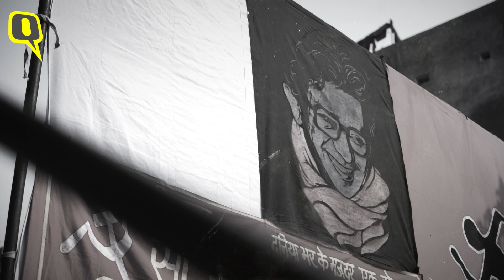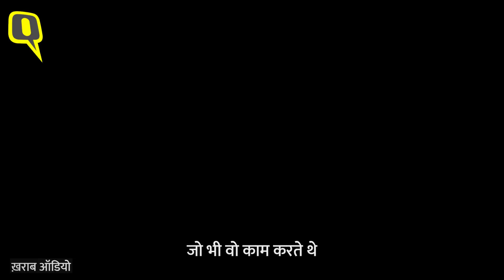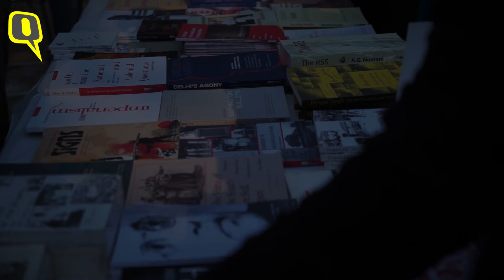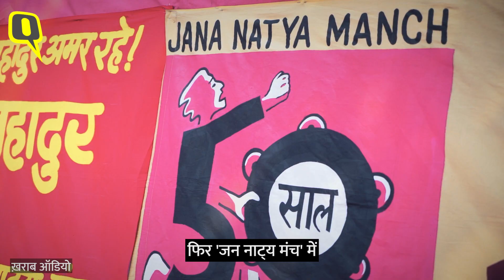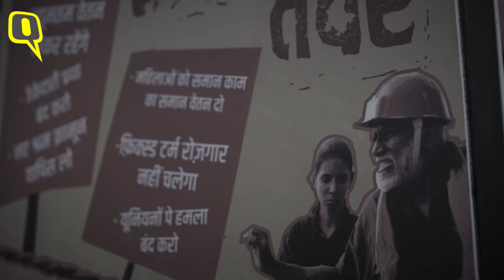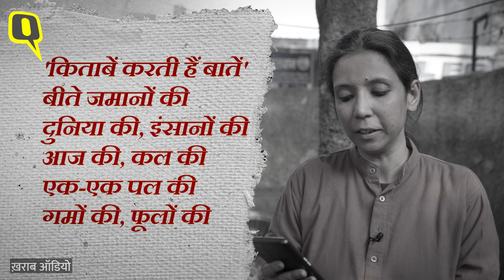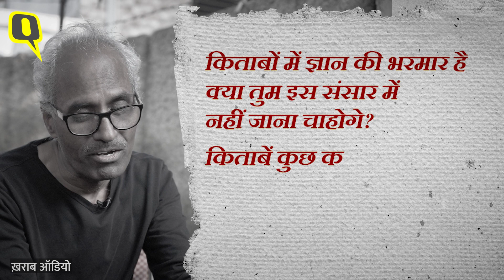Safdar Hashmi को Jan Natya Manch (JANAM) के लोगों ने याद किया- सफ़दर को हम सब खुशी से याद करते हैं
Safdar Hashmi (JANAM): सफ़दर हाशमी हिंदुस्तान के वो नाटककार थे जिन्हें नाटक करने के दौरान कांग्रेस पार्टी (All India Congress) के कार्यकर्ताओं द्वारा दिल्ली में पीटा गया. ये घटना तब हुई जब सफ़दर, जन नाट्य मंच (जनम) के अपने साथियों के साथ 'हल्ला बोल' नाटक का मंचन कर रहे थे. सफ़दर को याद करते हुए उनकी पत्नी मलयश्री और जन नाट्य मंच के अन्य साथियों ने कहा कि सफ़दर हम सबमें टुकड़ा-टुकड़ा हैं.

0:56 कौन थे सफ़दर हाशमी
1:41 'जनम' के साथियों ने सफ़दर को किया याद
3:53 सफ़दर की मौत के दो दिन बाद 'जनम' के साथियों ने  'हल्ला बोल' नाटक का मंचन किया
5:29 JANAM की शुरुआत कैसे हुई?
6:44 सफ़दर की याद में फिल्म अभिनेता नसीरूद्दीन शाह ने साहिर लुधियानवी की नज्म 'मिरे गीत' पढ़ी
7:22 'जनम' के साथियों ने पढ़ी सफ़दर हाशमी की कविता 'किताबें करती हैं बातें'